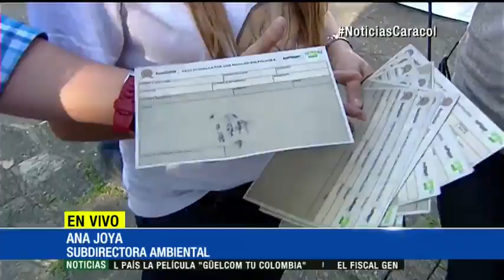Récord Guinness de la Huellatón: 15 mil huellas para pedir que no quemen pólvora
Los animalistas de Medellín se pronunciaron y exigieron que en la temporada decembrina, que ya se acerca, no se queme pólvora.Se trata de una iniciativa, única en el mundo, del Área Metropolitana y la agencia de publicidad Red Pepper, para recoger firmas, o huellas de animales, con el fin de exigirle a la ciudadanía que evite la quema indiscriminada de pólvora, porque esto los asusta y en ocasiones les causa la muerte.Ana Milena Joya, subdirectora Ambiental del Área Metropolitana, dijo que con el tema de la pólvora "no solamente sufren los niños, sino también la fauna, tanto doméstica como silvestre".El país queda encantado con la Huellatón, esperamos hacer de esta una voz algo más fuerte JuntosVenceremos La Huellatón (@LaHuellaton) septiembre 25, 2015Hace un año, como consecuencia de los estallidos de pólvora, una lyama del zoológico Santa Fe tuvo un aborto y un perro saltó desde un balcón, perdiendo también la vida. (Lea tambiénLa "Huellatón" de los animales, una revolución para evitar la quema de pólvora)